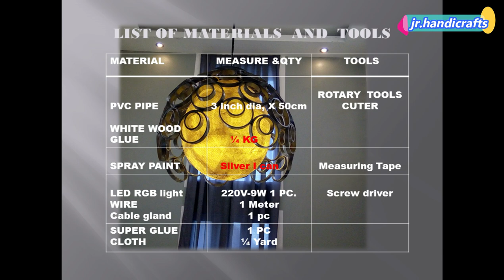How to make pendant lamp?,PVC pipe pendant/hanging lamp,Elegant pendant lighting,DIY ideas.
This video will show  how i did these Pendant lamp made by PVC Pipe and cloth.
This project is very easy to do and less expensive.
Hopefully you like it, if the videos on my channel make you impress please consider to support by ,subscribing, sharing,comments  and activate the bell button to get notification alert for my new upcoming videos.

 Enjoy watching and learn something new from this DIY video tutorial.

Thanks for your continuing support on my channel